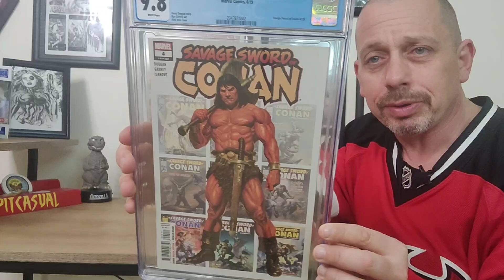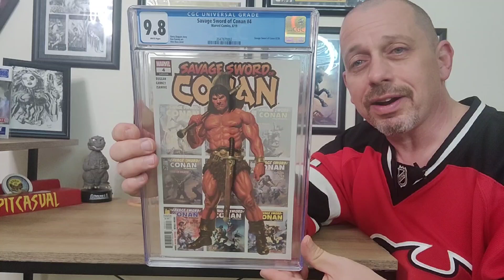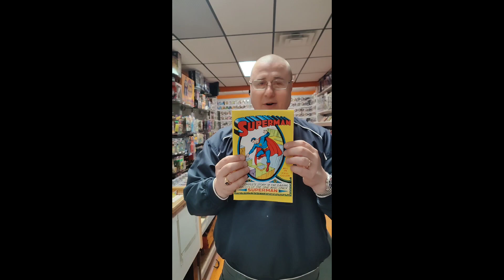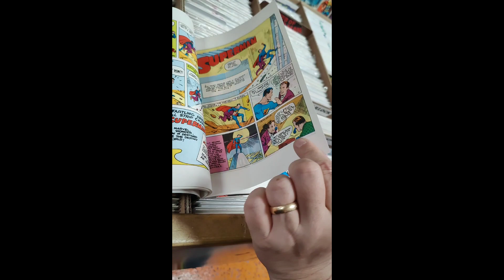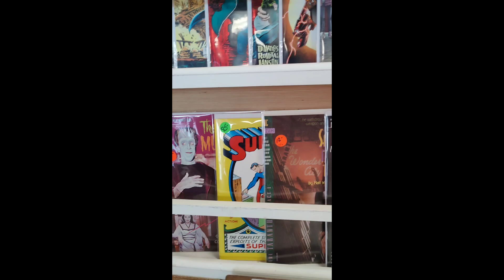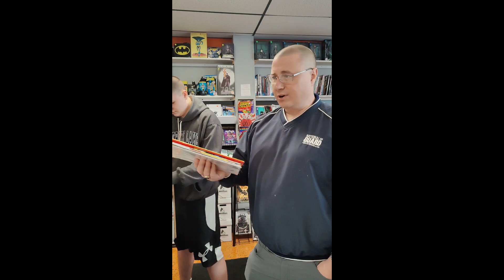I Met Matt Woods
Happy Sunday Keepers of the Caj and welcome back to another episode. Today I'm talking about the day I met Community Legend Matt Woods.